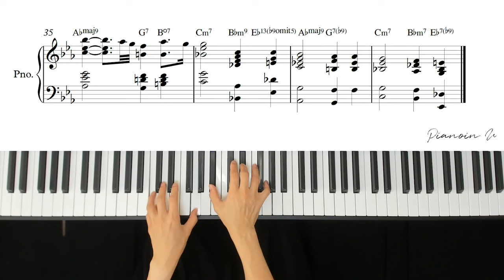Dhruv - double take/ Piano Cover / Sheet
♬ Piano Sheet